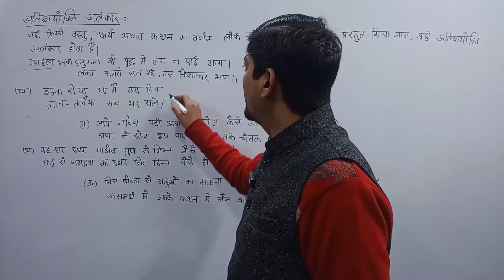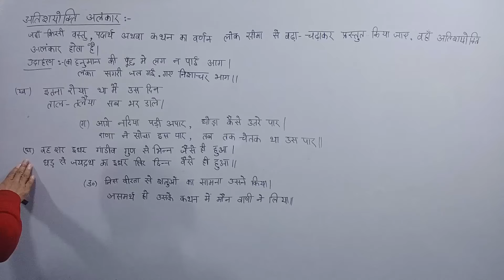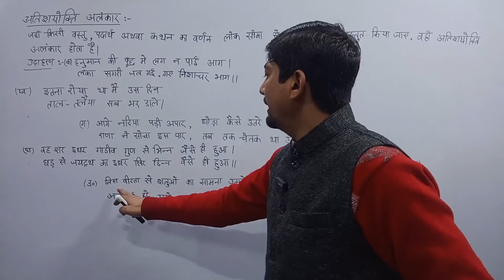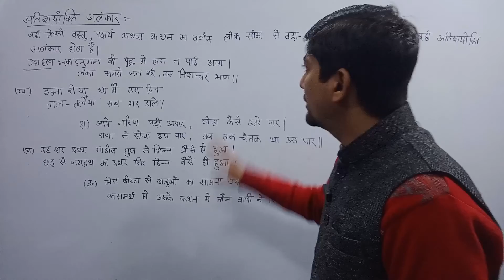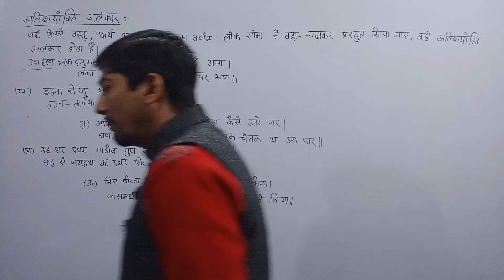atishayokti alankar | अतिशयोक्ति अलंकार | atishyokti alankar ki paribhasha udaharan sahit | in hindi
alankar | slesh alankar | utpreksha alankar | atishayokti alankar | manvikaran alankar class 10

In this video, we'll cover alankar, slesh alankar, utpreksha alankar, atishayokti alankar, and manvikaran alankar for class 10 students. These literary devices are important for understanding and analyzing texts in Hindi class. Watch and learn with us!
PLAYLIST LINK Alankar playlist link.   • alankar
alankar manvikaran alankar utpreksha alankar atishayokti alankar slesh alankar hindi language cbse

अलंकार
शलेष अलंकार
उत्प्रेक्षा अलंकार
अतिश्योक्ति अलंकार
मानवीकरण अलंकार
How to ace your CBSE Hindi exams with the alankar of grammar.
alankar अलंकार hindigrammar rvedu @MagnetBrainsEducation atishayokti alankar | अतिशयोक्ति अलंकार | atishyokti alankar ki paribhasha udaharan sahit | in hindi